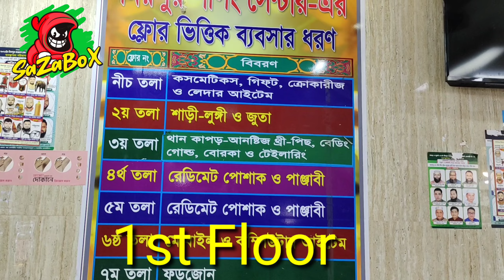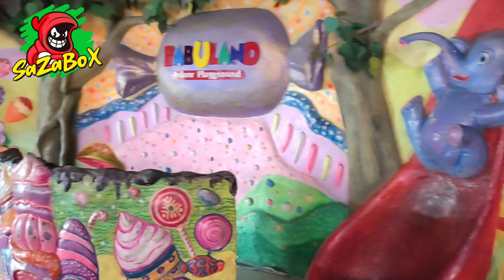Mirpur Shopping Centre. মিরপুর সপিং সেন্টারে কোন ফ্লোরে কি কি পাবেন।